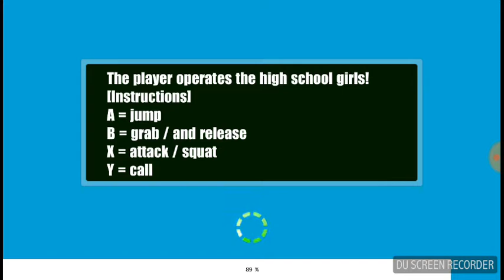SENPAI GONE MAD!!!!